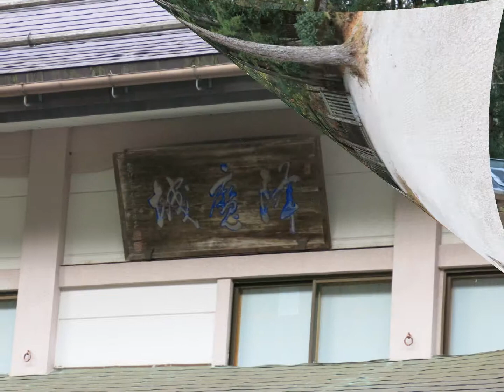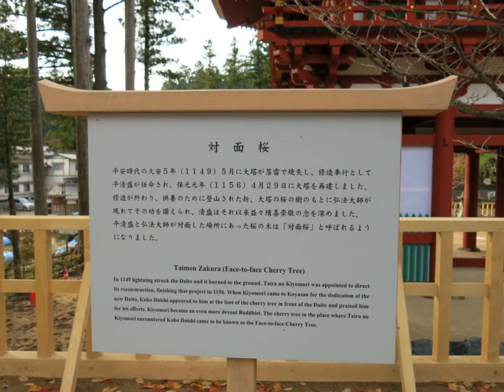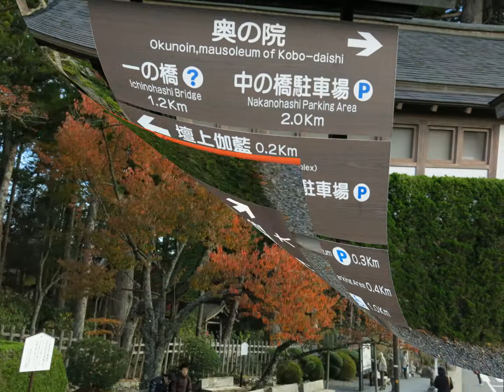四国霊場開創1200年 高野山お礼詣り 壇上伽藍11月 8日, 2014年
高野山お礼詣り  壇上伽藍